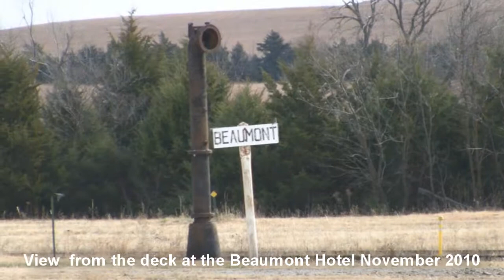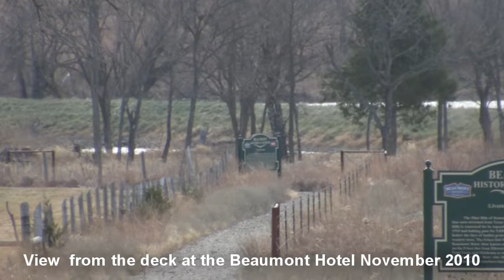Beaumont Hotel Water Tower and Windmills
Deep in the heartland a very special Bed & Breakfast hotel in a very special place awaits you... The Beaumont Hotel  was created in 1879 as a stagecoach and railroad stop to shelter weary pioneers... when the railroad brought cattle barons and frontier society to Beaumont.

Surrounded by lush native grass, the hotel nestled deep in the Flint Hills became a magnet for cattle buyers visiting the surrounding big spreads. As the nation grew, so did aviation; in 1953, a 2,600-foot north and south native grass airstrip was carved out of the prairie so airplanes could taxi right up to The Beaumont Hotel's front door.

The Beaumont Hotel is a homing beacon to all pilots and travelers who want to touch down for a cold drink, a hot bath, a great meal and restful sleep. The Beaumont Hotel's renovation includes the addition of private baths in the four suites and seven deluxe rooms, a remodeled dining room accented with period log furniture in the lobby. The hotel is open daily as a bed and breakfast, and the cafe dishes up hearty meals Thursday through Sunday every week.

Because The Beaumont Hotel adjoins a 10,000 acre working cattle ranch and is near the Tall Grass Prairie National Park, guests may also enjoy wagon rides and campfire cookouts, view works by local artists, and see the oldest wooden water tower in America, now listed on the National Register of Historic Places.

The Beaumont Hotel is a perfect weekend getaway or a strategic stopover on a cross-country hop. Stay a night, stay a week -- your welcome is guaranteed to be warm and friendly as you and your fellow travelers swap stories and savor the beauty, peace and quiet of this very special piece of Americana.